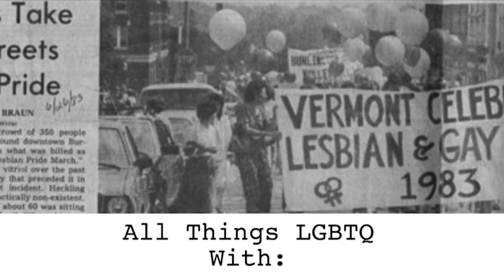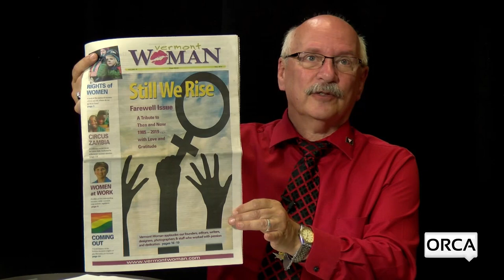All Things LGBTQ: News & Interview with Holly Perdue